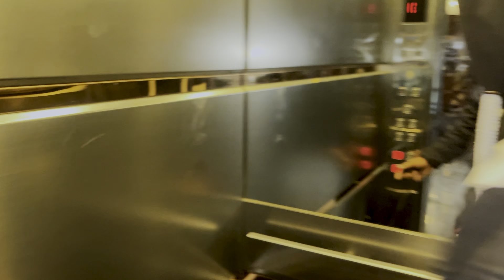Jimny Winter Spiti Ep 2 | Kufri to Rampur bushar | Jimny ने snow में ज़बरदस्त perfomance दिया